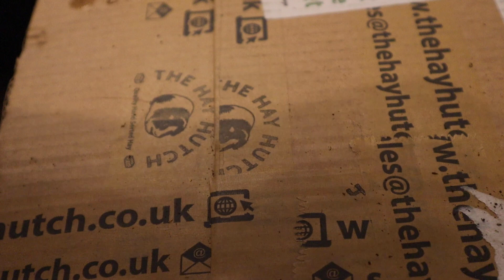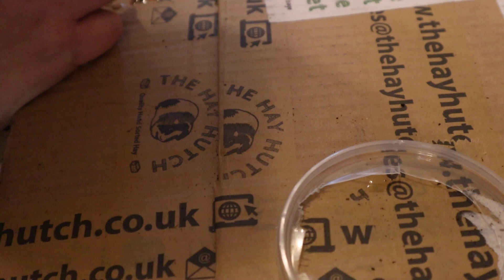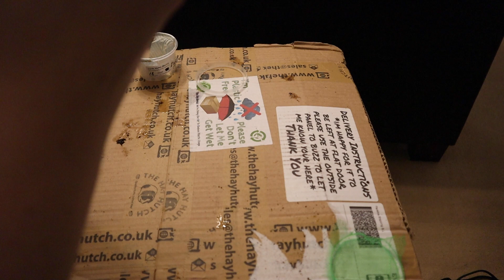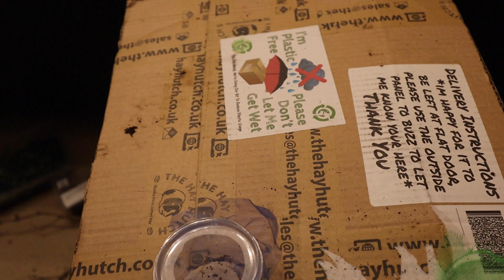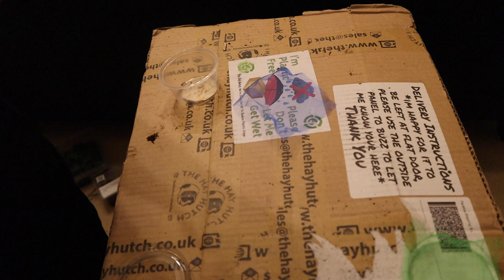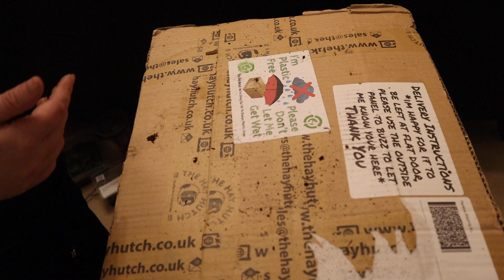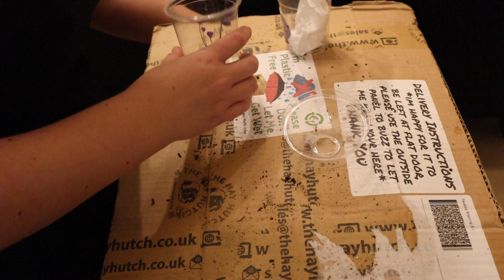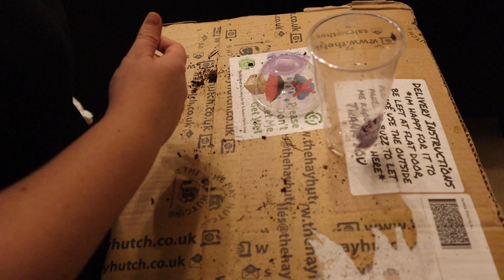Insect rehousing| rehousing my mantis and spiders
in this video I rehouse my mantis and spiders.